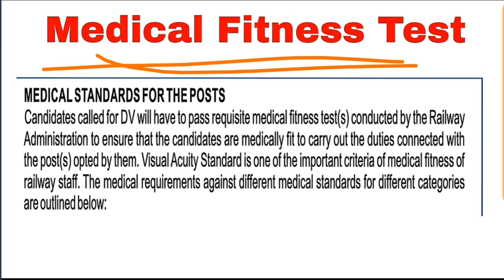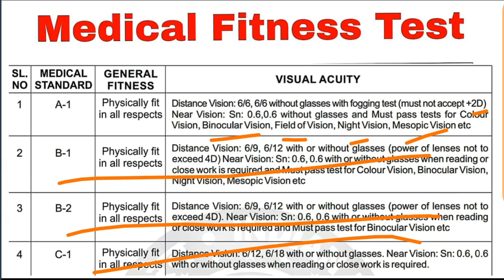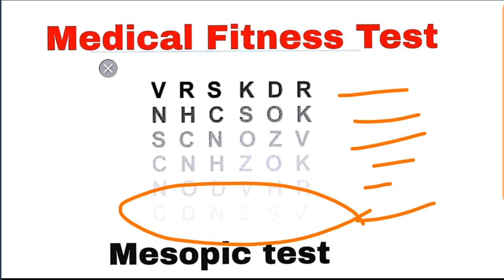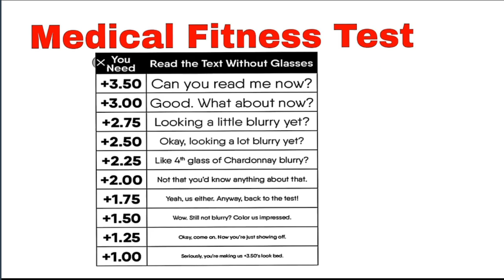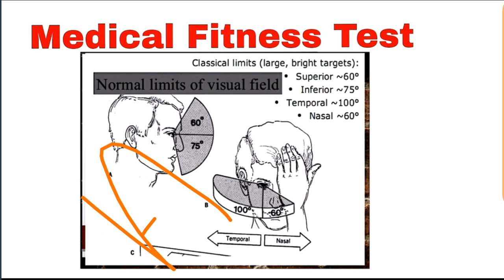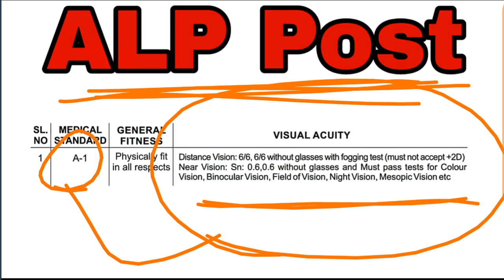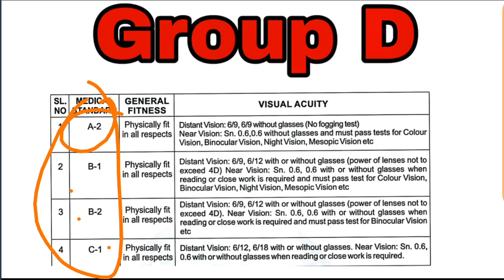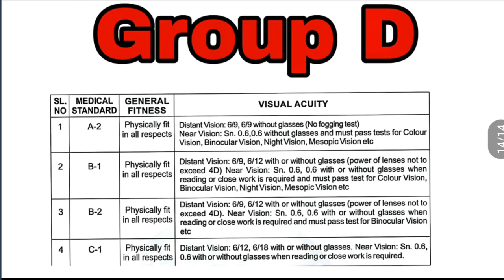RRB Group D and ALP | Medical Test | Full Details | Tamil | Matrix Collection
rrb ALP medical test, RRB Group D test , RRB medical test tamil